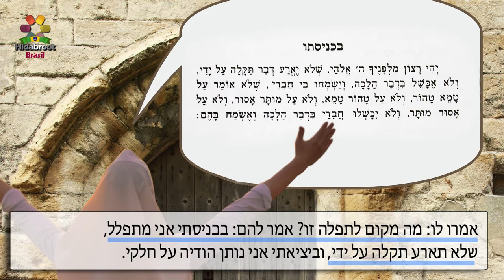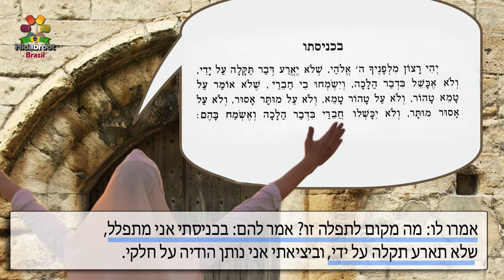As duas Tefilot de Rabi Nechunya - 21 - Brachot cap. 4, 2 - R. Chaim Passy - Hidabroot Brasil (2018)